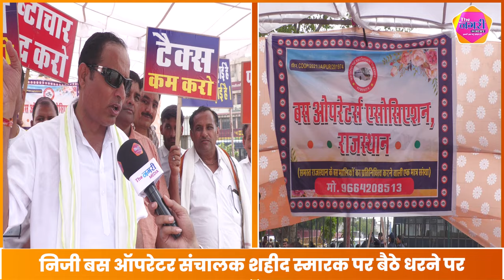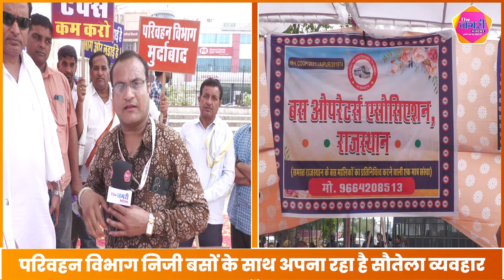PRIVATE बस OPERATORS संचालक बैठे धरने पर, कहा- PERMIT के पैसों को विभाग का बाबू रखता है अपनी जेब में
About this video :
PRIVATE बस OPERATORS संचालक बैठे धरने पर, कहा- PERMIT के पैसों को विभाग का बाबू रखता है अपनी जेब में || The Nagari Media ||